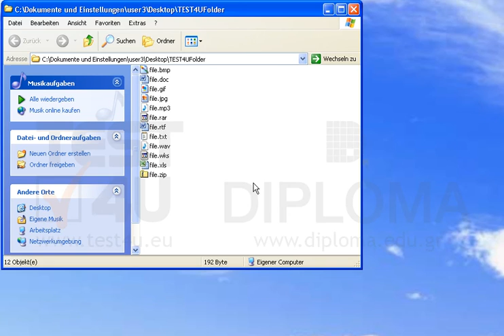Löschen Sie alle Videodateien aus dem Ordner TEST4UFolder auf dem Desktop.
Löschen Sie alle Videodateien aus dem Ordner TEST4UFolder auf dem Desktop. Möchten Sie mehr. Laden Sie das TEST4U demo herunter